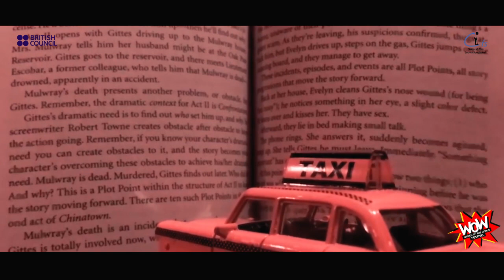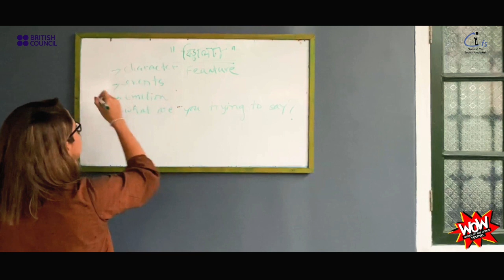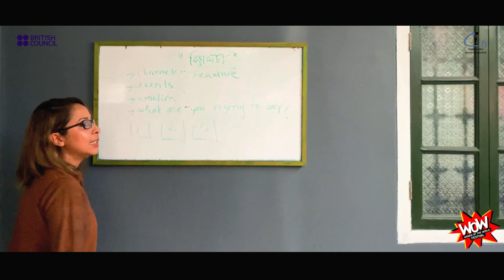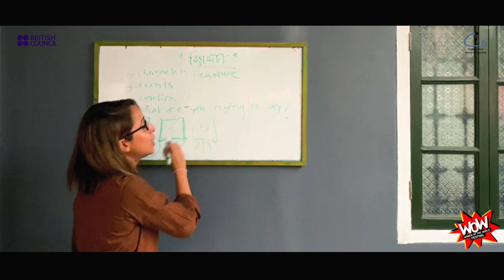DIY Filmmaking for Children in celebration of Day of the Girl 2020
Did you know that children now can make short films with zero budget? All you need is a desire to create, simple equipment and a little bit of creative magic! Watch filmmaker Raka Noshin Nower talk about filmmaking for kids, quick tips and tricks on how to make films with the least amount of budget and the journey of how she ended up in the filmmaking industry while being a student of engineering! This tutorial is made in collaboration with Children's Film Society Bangladesh.

Parental guidance is recommended while viewing this content.